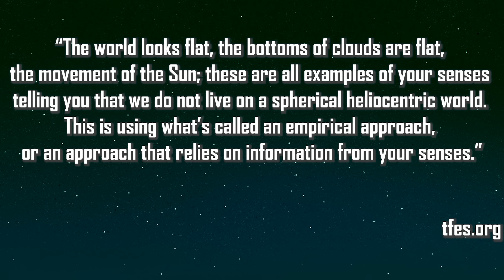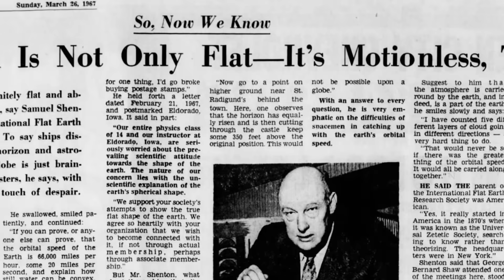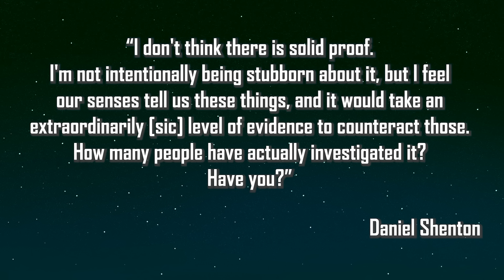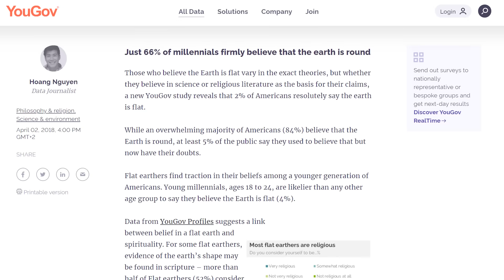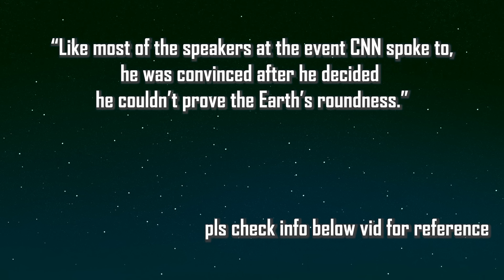Flat Earth "Science" -- Wrong, but not Stupid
In this video I explain what flat earthers believe, why they believe it, and why I think scientists should take flat earthers more seriously.

0:00 Motivation and Content Summary
0:33 What Flat Earthers Believe
2:43 Are They just Trolling?
3:46 History
7:26 The Trouble with Zeteticism
13:46 Why you are right to reject the Flat Earth Hypothesis
14:55 Why scientists should take Flat Earthers more seriously